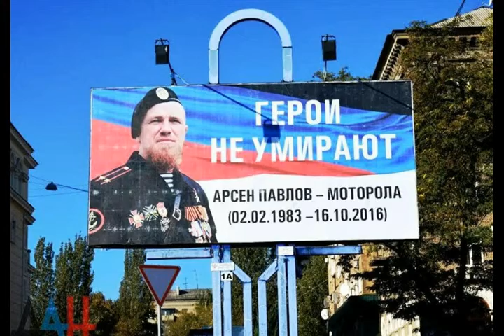Пора, мой друг, пора! Майский Жук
Слова: А. С. Пушкин

Пора, мой друг, пора!

 trumpet solo "Пора!"
Пора, мой друг, пора! Покоя сердца просит -
Летят за днями дни, и каждый час уносит
Частичку бытия, а мы с тобой вдвоём
Предполагаем жить, и глядь - как раз - умрем.
 orchestra
На свете счастья нет, но есть покой и воля.
Давно завидная мечтается мне доля -
Давно, усталый раб, замыслил я побег
В обитель дальную трудов и чистых нег.
Пора, мой друг, пора! Пора, мой друг, пора!
  synthesizer & guitar & rhodes
Во глубине сибирских руд
Храните гордое терпенье,
Не пропадет ваш скорбный труд
И дум высокое стремленье.
Несчастью верная сестра,
Надежда в мрачном подземелье
Разбудит бодрость и веселье,
Придет желанная пора:
Любовь и дружество до вас
Дойдут сквозь мрачные затворы,
Как в ваши каторжные норы
Доходит мой свободный глас.
  guitar solo "Мой свободный глас"
  flute & bell & guitar
  guitar solo "Пора, мой друг, пора! "
Оковы тяжкие падут,
Темницы рухнут - и свобода
Вас примет радостно у входа,
И братья меч вам отдадут.
  rhodes
7 IV 2017